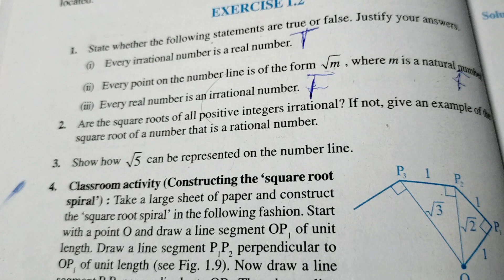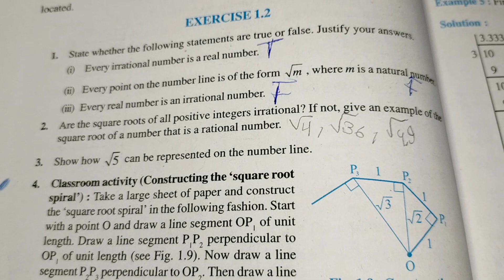Q 2 of exercise 1.2 class 9 maths